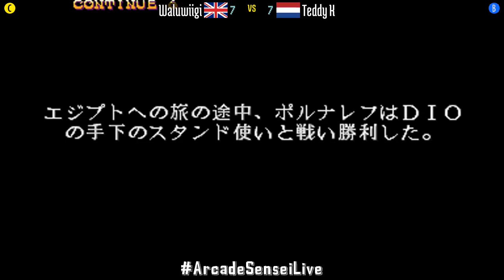JoJo HFTF - Waluwiigi (GB) vs Teddy K (NL) - 2021-08-21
Waluwiigi (GB) vs Teddy K (NL) [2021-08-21 JoJo's Bizarre Adventure HFTF]